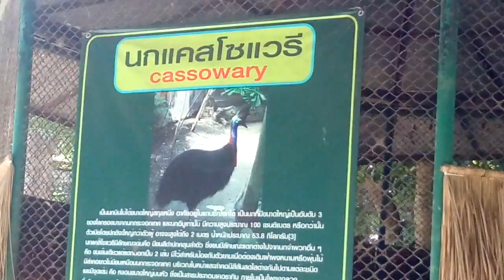Come to see....Cassowary Bird